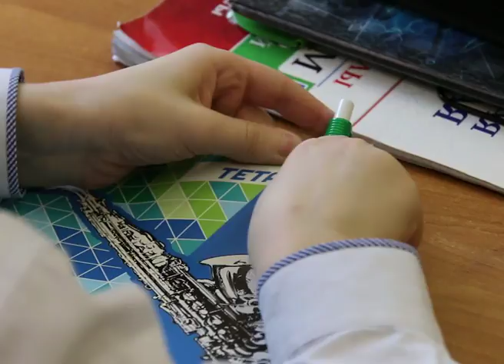Эколята в 4 школе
Эколята, ученики 4а и 4б классов школы №4 выразили готовность вступить в ряды Молодых защитников природы и продолжить в следующем учебном году участие в природоохранном социально-образовательном проекте. Сегодня в гостях у эколят побывали партнеры проекта – представители территориального управления Росприроднадзора и филиала Группы Илим в Коряжме.